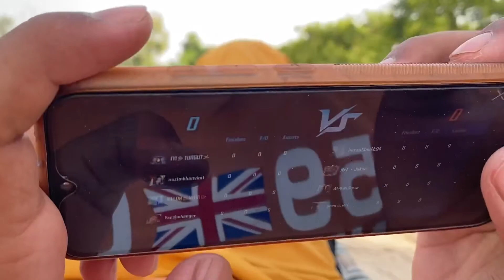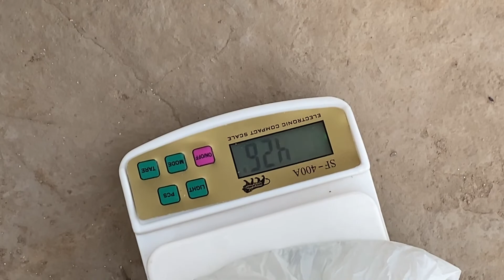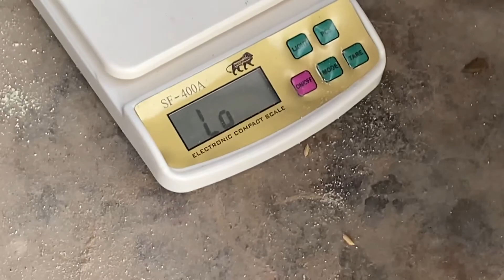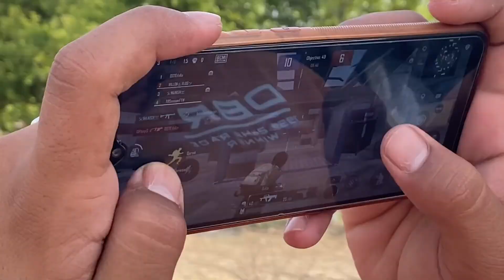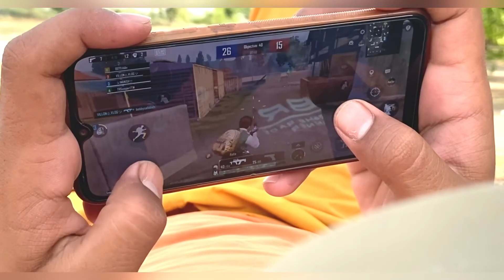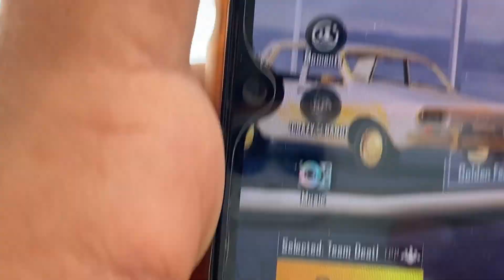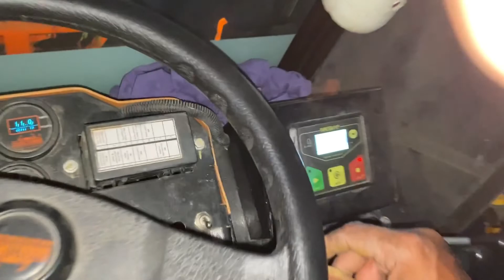#43| Baabyo aa kii hogya 😨😱|spray naal hoyyi burri haalat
Real Name :- Harpreet singh villon |
My villge :- Ghumiara -Punjab (Indian)
Working :- Kehti Badi , Vloger , Gamer |
Mobile :- iPhone 11 64Gb |
Video Editing:- VN
Channel :- Harpreetvillon Vlog |
Gaming Channel :-
Instagram :- Harpreet Villon go |and Follow Me For latest update |
Snapchat :- Harpreet Vlog (harpreetvlogger) |